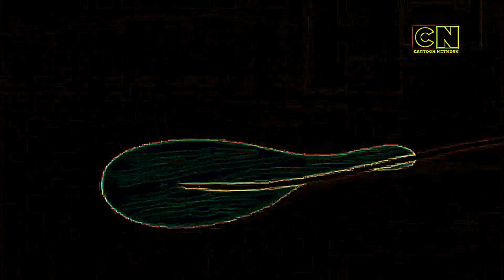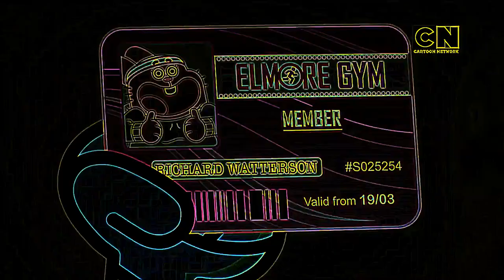Eye Care Cartoon "Lamput Presents | EP 5"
Eye Care Cartoon "Lamput Presents | EP 5" transfromed using Eye Care Technologies to Black and Colors scheme . Watch the video and save your eyes. The light emission to the eyes in the video is reduced by 11.32 times compared to the original video.